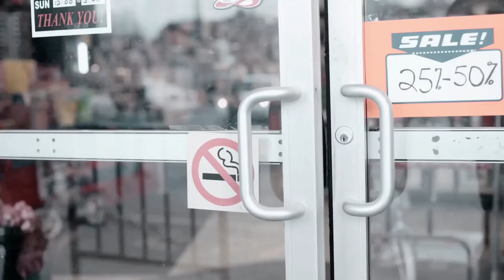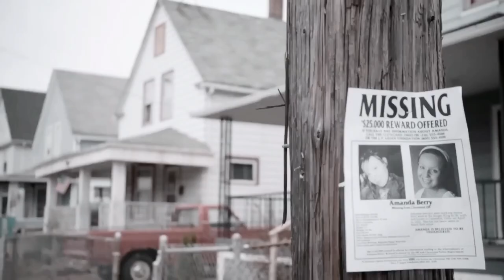ceveland abdaction move S4scarry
Cleveland Abduction (2015) Horror Drama movie explained in Hindi Urdu. The American Drama Crime film “Cleveland Abduction: Unbreakable Girls” story summarized with a complete ending explanation. The plot is about a woman named 'Michelle'. She is a young mom who has a hard time with money problems and taking care of her son. Things get really bad when a man named Ariel kidnaps her. He treats her very badly and keeps her locked up. But Michelle doesn't give up hope for a better life for her and her son. Later, Ariel kidnaps two more girls, Amanda and Gina. Now, all three of them face this tough situation together.

Credits:
Images and footage Source: Sony Pictures Television
Director: Alex Kalymnios
Writer: Stephen Tolkin
Edited by or actor: Taryn Manning
Based on: Ariel Castro kidnappings